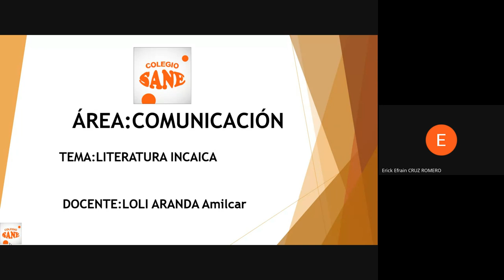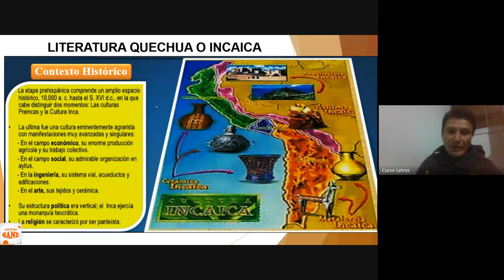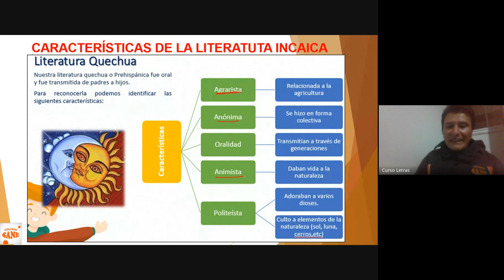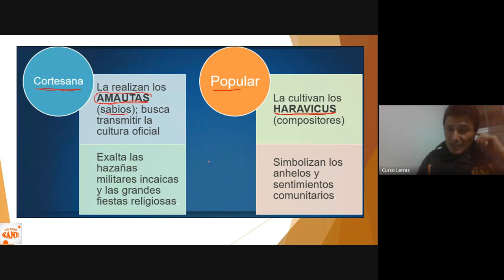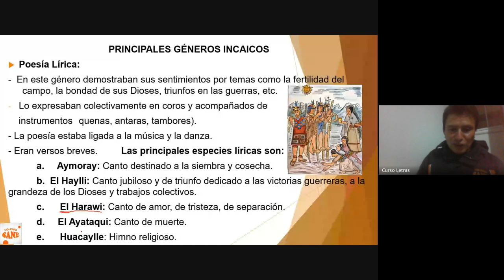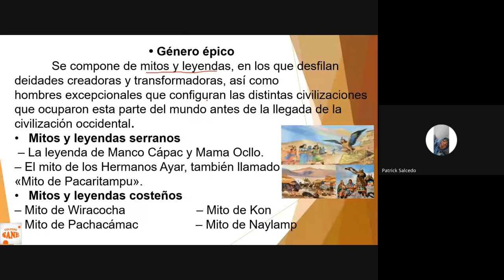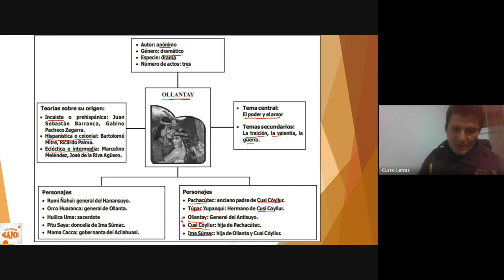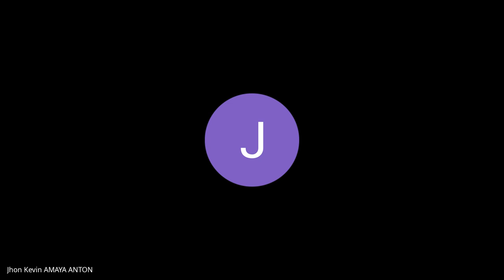Curso: Comunicación/Tema: Literatura Incaica/I Bim-4º sec/Fecha: 2024-02-03(18:10)/CLASES ONLINE